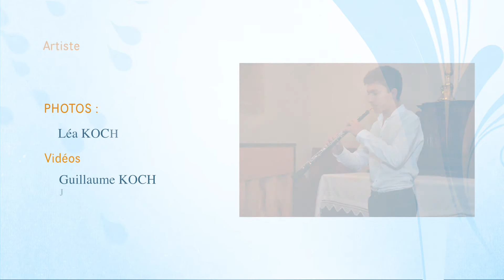2016 07 26 GUILLAUME F HAUTBOIS